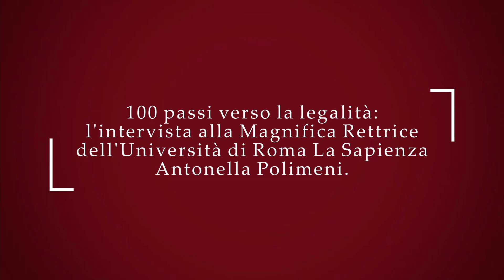Intervista alla Magnifica Rettrice Antonella Polimeni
Nella giornata di oggi, l’Università di  Roma La Sapienza ha voluto dare un messaggio importante nella sensibilizzazione alla lotta contro la mafia attraverso l’inaugurazione in Città Universitaria del percorso “100 passi verso la legalità”.

All’evento hanno partecipato i rappresentanti degli studenti e la Magnifica Rettrice Antonella Polimeni.

Qui la nostra intervista alla Magnifica Rettrice.

🎤 Inviata: Cristina Accardi
🎥 Videomaker: Michela Angelini